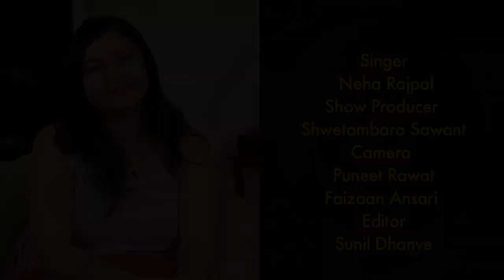Singer Neha Rajpal Real Voice Compilation | Musical Me | Best Marathi Hit Song 2016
Musical Me is a show showcasing many popular singers singing their favorite Marathi songs! From romantic to sad to folk...Musical Me covers it all!
In this episode singer Neha Rajpal sings her favorite Marathi songs.